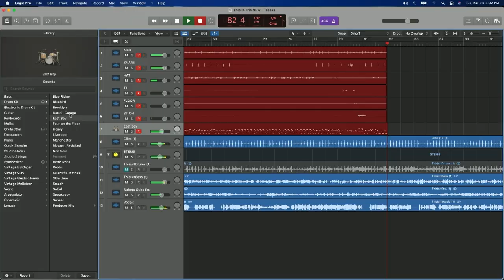This is Tris: Tris Imboden plays "This Is It" (Kenny Loggins)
Tris Imboden plays his original recorded parts on Kenny Loggins' hit "This Is It". (Original drums extracted)

This was recorded USB Audio direct to logic Pro with the EFNOTE 5 drum kit. All butter provided by Mr Imboden.

Kenny Loggins performing This Is It. (C) 1979 Columbia Records, a division of Sony Music Entertainment. We respectfully DO NOT OWN THE RIGHTS TO THIS MUSIC.
LICENSES
SME (on behalf of Columbia); LatinAutorPerf, ASCAP, ООО С.Б.А. Мьюзик Паблишинг/S.B.A.Music Publishing LTD, AMRA BR, Audiam (Publishing), LatinAutor - UMPG, UNIAO BRASILEIRA DE EDITORAS DE MUSICA - UBEM, AMRA, Kobalt Music Publishing, UMPI, LatinAutor, Audiam Canada, LatinAutor - ACODEM, and 12 Music Rights Societies